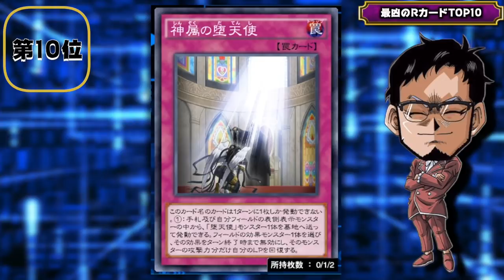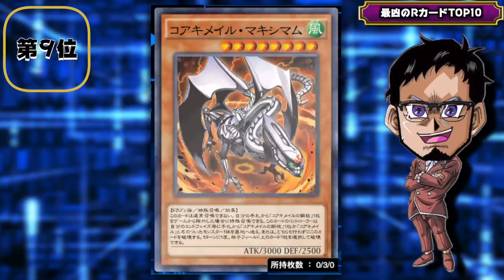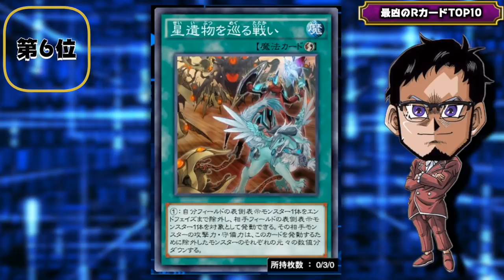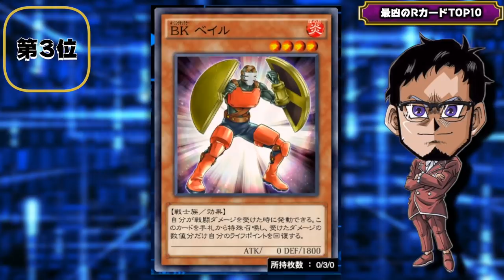【ぶっ壊れ多数】リンクス史上最凶のRカード TOP10【遊戯王デュエルリンクスラジオ】【YuGiOh DuelLinks】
【リンクス史上最凶R(後編)】
今回は問題児が異常に多いRカード
あまりにもぶっ壊れカード多すぎて
今回は後編になります
今回はいよいよTOP10発表です
第1位はもう全員知ってるだろうけどな！

メンバー登録はこちら

コメントに関するお願い

✅使用楽曲
　　などなど